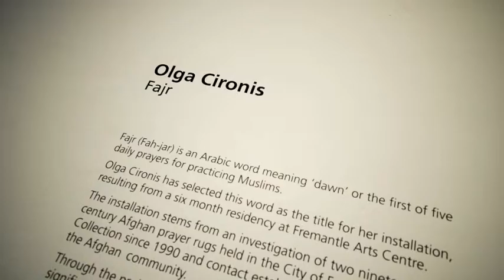Olga Cironis PromoVideo by Kutsik Productions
Olga Cironis, a Fremantle based sculpture & installation Artist and Visual Arts lecturer.

Film & original music by 'Kutsik Productions'
Advocacy for Australian artists and creators